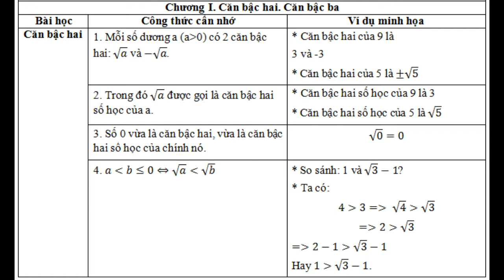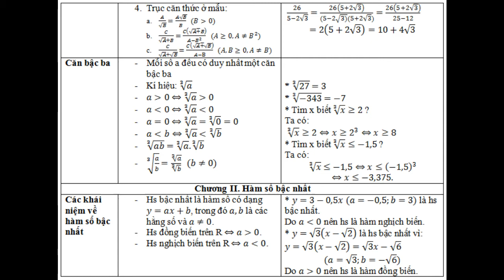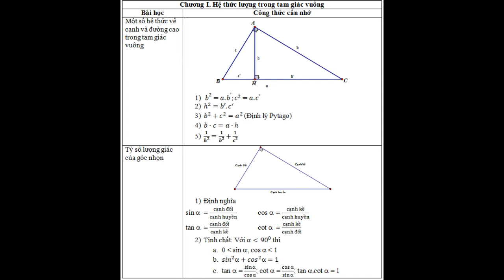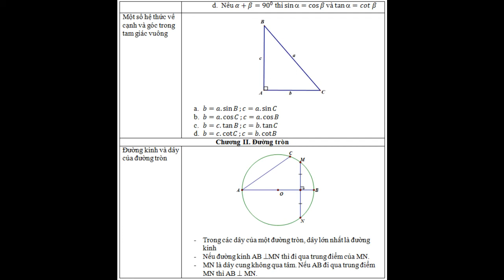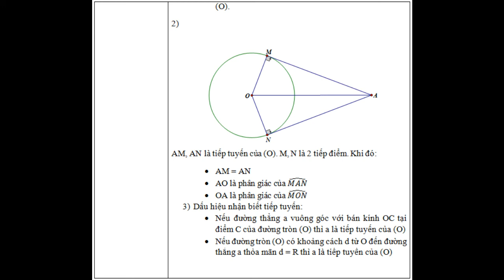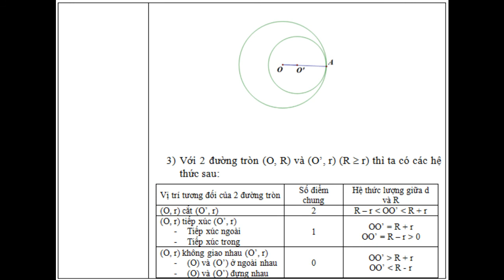Kiến thức cở bản Toán 9 học kỳ 1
Tổng hợp những kiến thức cơ bản cần nhớ môn Toán lớp 9 học kỳ 1
By:tonghoptv
Nếu có thắc mắc về nội dung hoặc link download có thể gửi bình luận
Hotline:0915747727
Mong mọi người Đăng lý và nhận thông báo nếu thấy kênh bổ ích
Chúc các Em lớp 9 ôn tập tốt kiến thức Toán học kỳ 1.Thân ái!